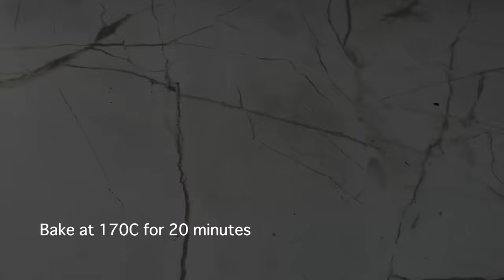NO ONE WILL GUESS HOW YOU MADE It! Quick Cookies for TEA! Simple and Affordable 3 recipes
👉ATTENTION !! Turn on subtitles yourself.
They are translated by Google and available in each language.

00:00-03:28 RECIPE 1
120g butter
80g icing sugar
1 tsp vanilla sugar
1 egg
1 tsp baking powder
300g all-purpose flour
50g walnuts

03:28-08:27 RECIPE 2
50ml (1\4 cup) lukewarm milk
2 tbsp sugar
1 tsp vanilla sugar
1\2 tsp dry yeast
1 egg
150g melted butter
300g (2,5 cup) all-purpose flour
6-7 tbsp sugar
1 tsp cocoa powder

08:27-13:52 RECIPE 3
120g of butter (room temp)
100ml (1\2 cup) of vegetable oil
1 egg
100g(3\4 cup) of corn starch
130g(1 cup) powdered sugar
1 tsp vanilla sugar
300g (2,5 cup) all-purpose flour+1 tbsp
1 tbsp cocoa powder